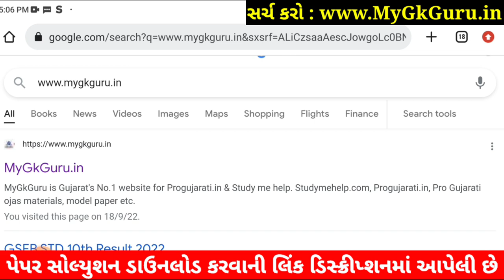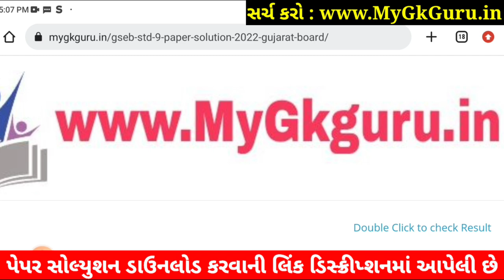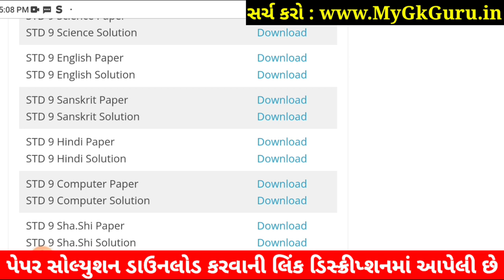STD 9 Hindi Paper Solution 2022 50 Marks Octobe, Dhoran 9 Hindi Paper Solution 2022 STD 9 First Exam